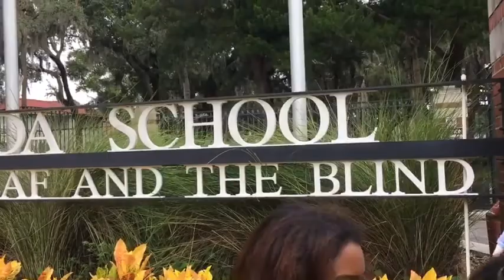FSDB ( Florida school of deaf and blind ) | VLOG